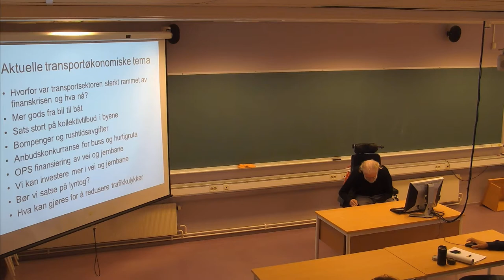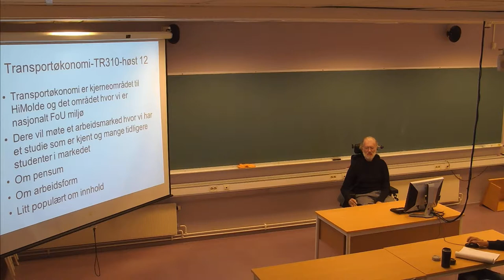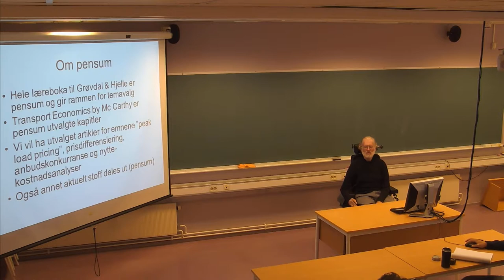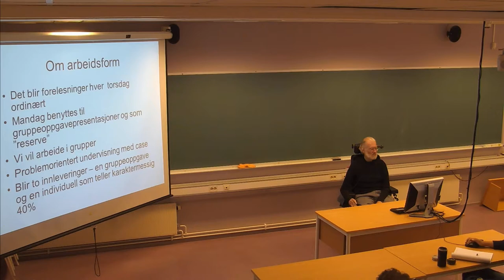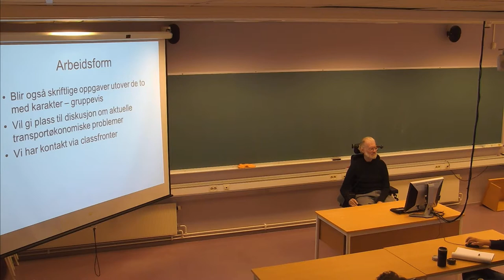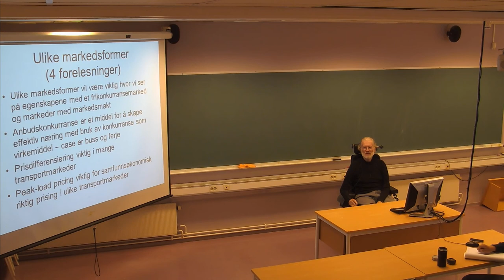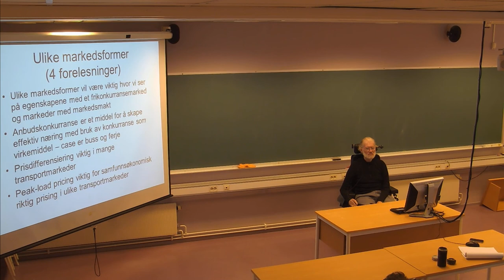102 Forelesning TRA310, (29. aug. 2013)